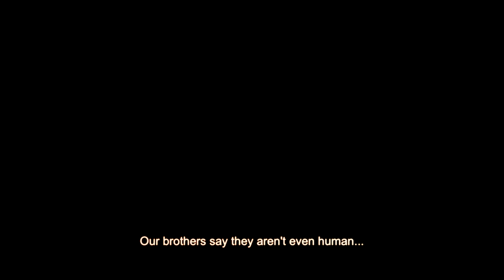MEDAL OF HONOR - WARFIGHTER